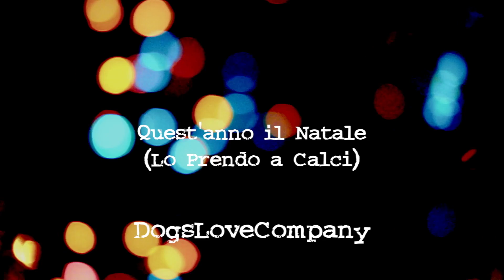Quest'anno il Natale (Lo prendo a Calci)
Quest'anno il Natale
(Lo prendo a Calci)

Musica e Parole: Danilo Di Giampaolo
Arrangiamenti: DogsLoveCompany

Liberamente ispirata alla poesia "Natale" di Giuseppe Ungaretti

Voce: Danilo Di Giampaolo
Chitarre: Victor Mazzetta
Violini e Violoncello: Cristiano Giuseppetti
Contrabbasso: Claudio Bonetti